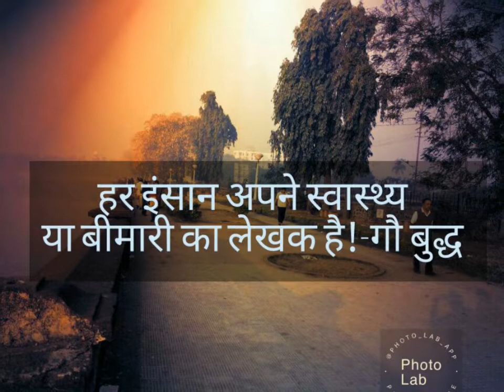Buddha quotes बुद्ध विचार कोट्स good thoughts गौतम बुद्ध